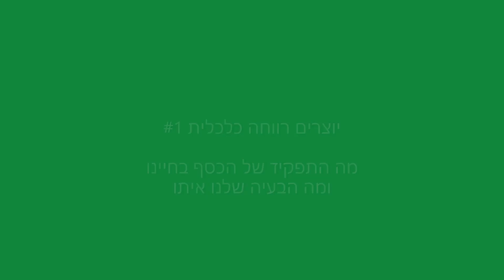יוצרים רווחה כלכלית #1: תפקידו של הכסף בחיינו והבעיה שלנו איתו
לכסף יש תפקיד אחד פשוט: אמצעי לעזור לנו לבטא את עצמנו בעולם. אבל אם זה כל כך פשוט, למה אנחנו חיים בצמצום כלכלי, נאלצים לוותר על מענה ומימוש של צרכים ורצונות שיש לנו בגלל שאין לנו מספיק כסף?

זה משום ה'לא בסדר' שאנחנו חיים איתו, שמשפיע על מידת הרווחה שיש לנו בחיים.

לקראת פתיחתו ב-18.7 של "יוצרים רווחה כלכלית", קורס און-ליין מיוחד, אני מציג בפניכם בסרטון זה את נקודת המבט שמנחה אותי בעבודה על נושא של כסף ורווחה כלכלית. אם תצפו בו, תבינו את העיקרון הבסיסי של הדרך שלי לצאת מחובות וצמצום כלכלי.

במפגש הראשון של הקורס נעסוק בכך בהרחבה, ובהמשך הקורס נעמיק בהיבטים רגשיים נוספים, שהריפוי שלהם יאפשר לנו לחיות ברווחה כלכלית.